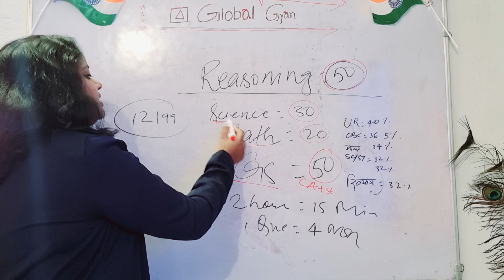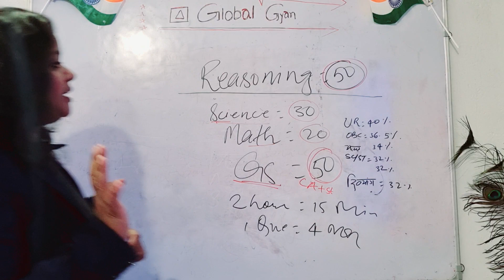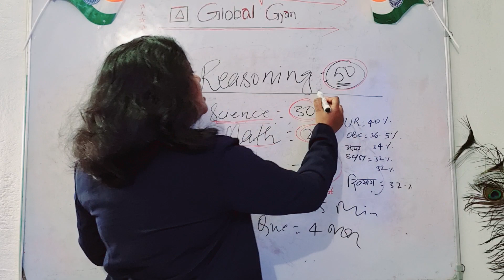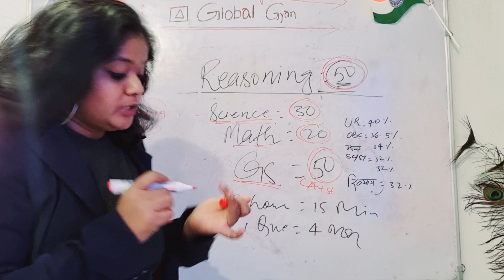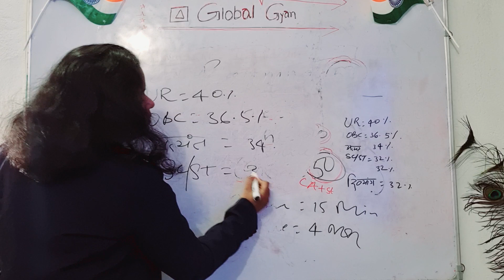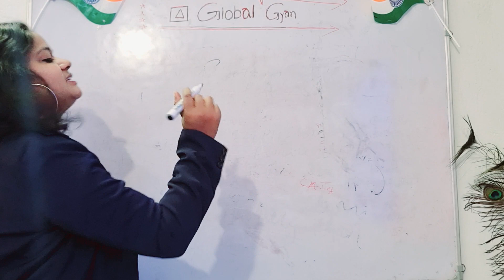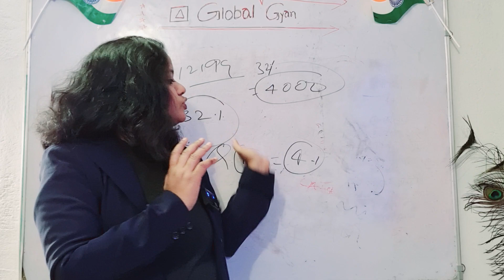BSSC News Today / BSSC today news / BSSC latest news / bssc updates / bssc today updates/ bssc